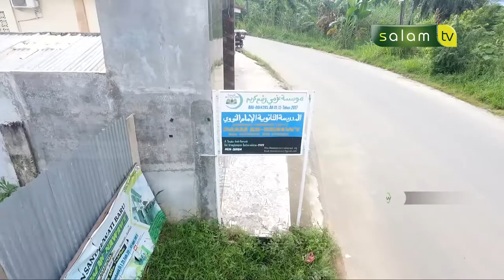Muslim Inspiratif : Kisah suksesnya anak peternak itik - dr. Azli, Sp.M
KISAH PERJUANGAN SEORANG ANAK PETERNAK ITIK HINGGA SUKSES DAN MEMILIKI GELAR DOKTER

Terimakasih Pak dr. Azli, Sp.M, beliau adalah Ketua Yayasan di Pondok Pesantren Imam Nawawi - Rantau Parapat

Saksikan !!
-Muslim Inspiratif-

Saksikan Tayang Perdana
Ahad 8 Jan 2023
Pukul, 20.30 Wib
Di @salamtelevisi

Tonton SALAM TV di:
Frekuensi : 3773
Simbol Rate : 10.280
Polaritas : Horizontal
🔴 My Republic: Ch 285

💳 Bantu Operasional Dakwah @salamtelevisi :
| Bank Muamalat
| Kode 147
| an. Salam TV Peduli